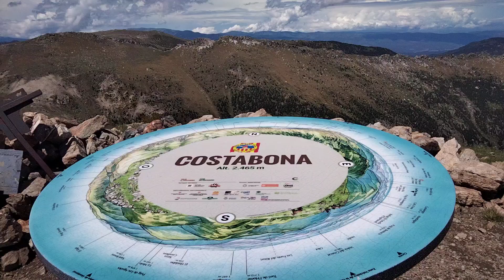COSTABONA 2465 m , 100 CIMS . Collada Fonda . Setcases CATALUÑA 29-6-2024